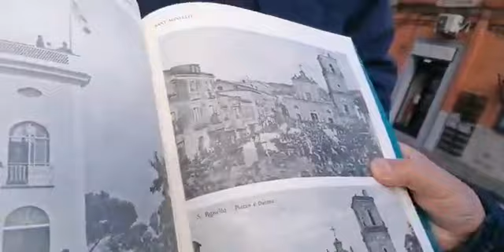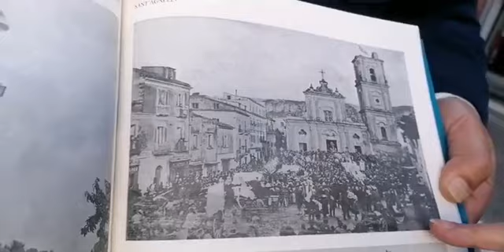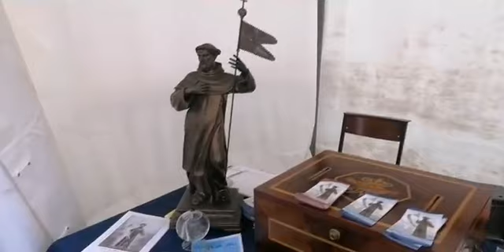Sant'Agnello. Festività del Santo Patrono 2021